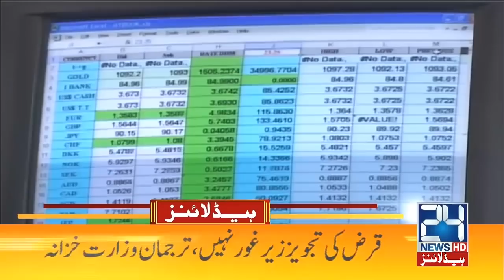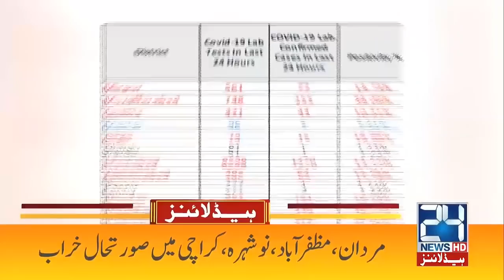Houthis Failed In Missile Attack On UAE | 6am News Headlines | 1 Feb 2022 | 24 News HD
24 News HD is one of the leading news channels of Pakistan bringing you the latest current affairs from Pakistan and around the world.  Live National Assembly and Senate Session.